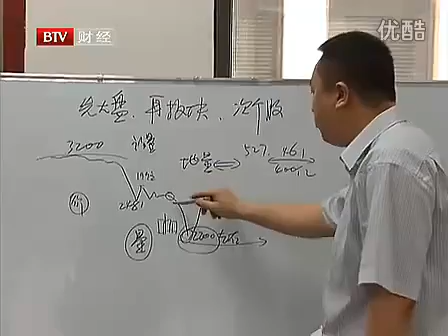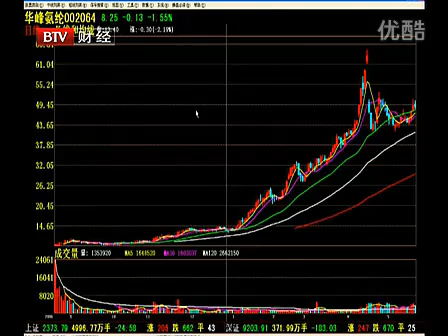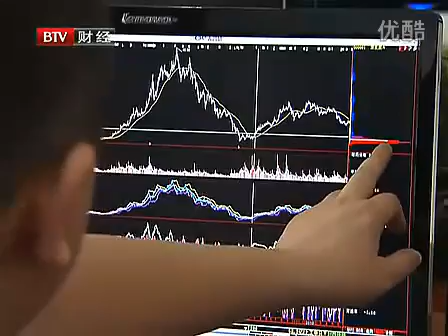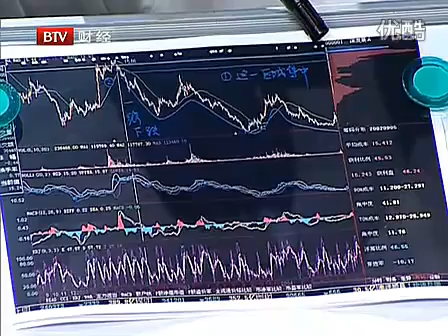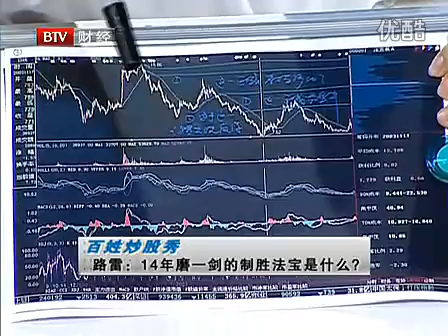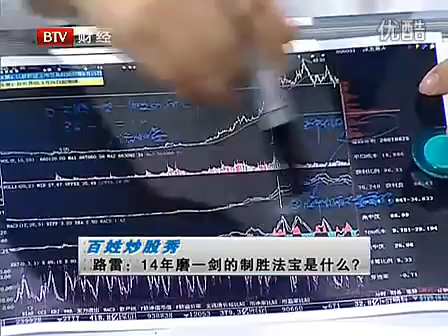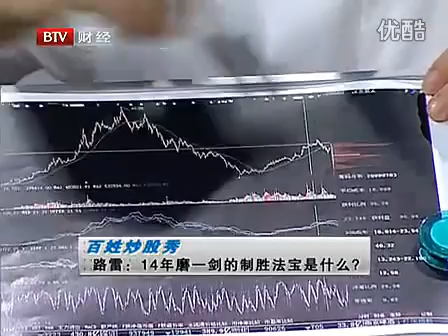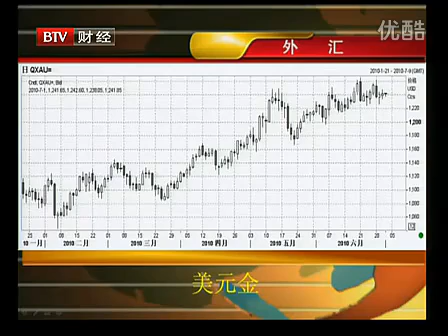炒股冠军路雷 如何缔造3年2000万炒股神话